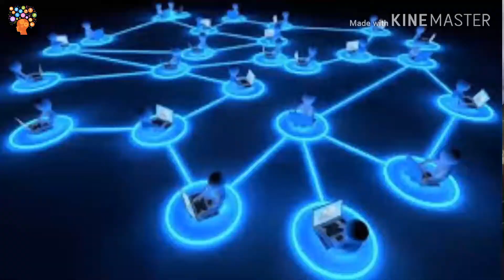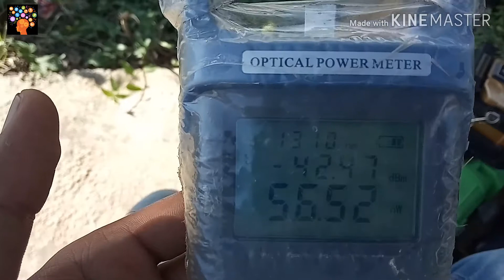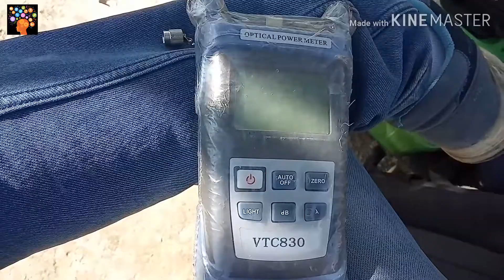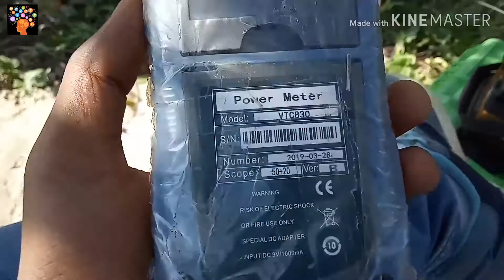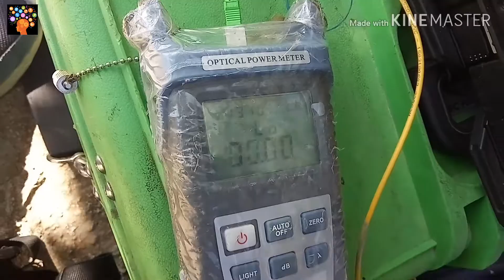Optical power miter review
in this video we get info about a very important and essy to use device that need of every person who are a ftth cable splicing eng.
online oder now
You Might also like this 👇super hot deals
Best selling smartphone.
Samsung m52
One pluse nord
Vivo v33s
Oppo a31
Sliding sidhi
Tp link router.
Mi 80 cm led tv
Ring light
Cat 6 LAN cable
Wifi router UPS
Computer UPS
Lenovo mini laptop
Dell laptop
Realme c15